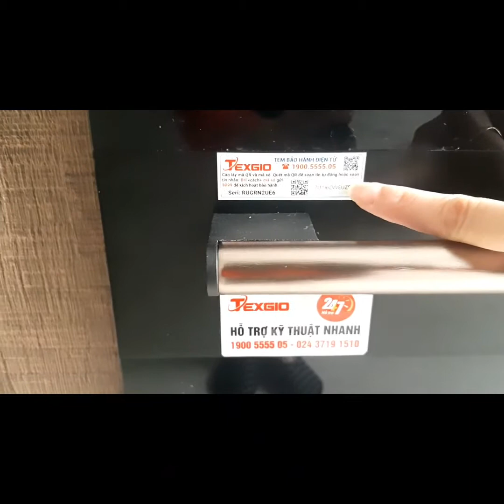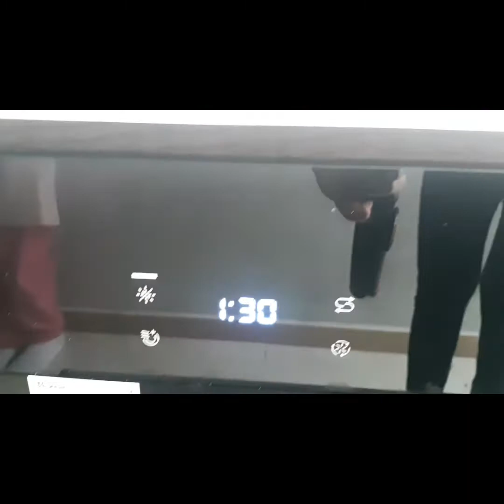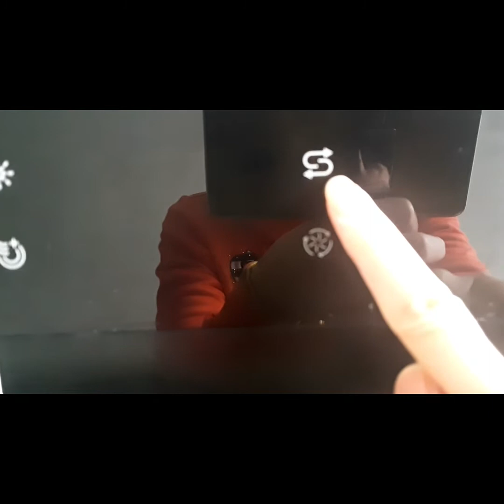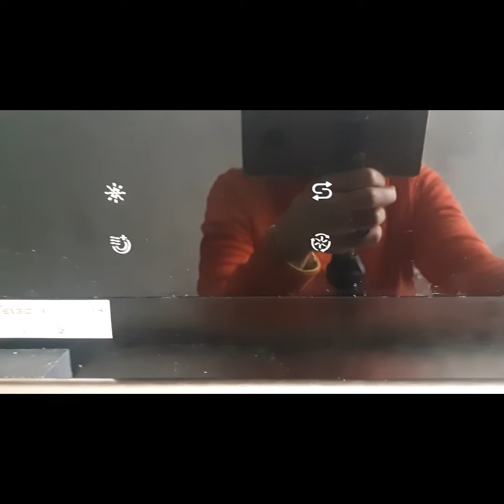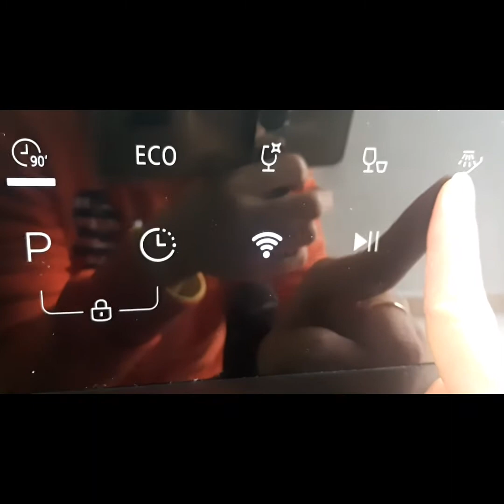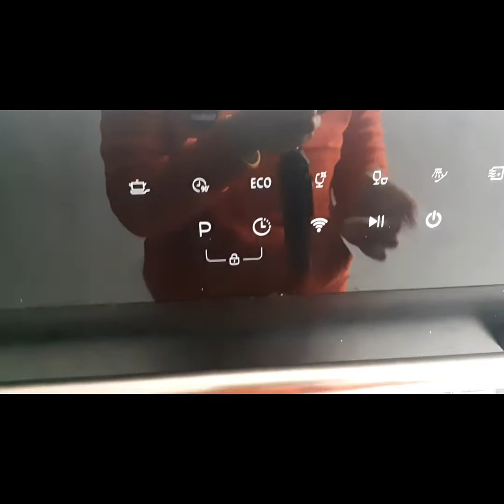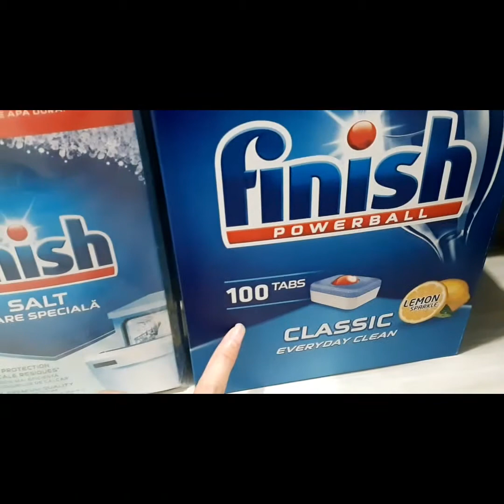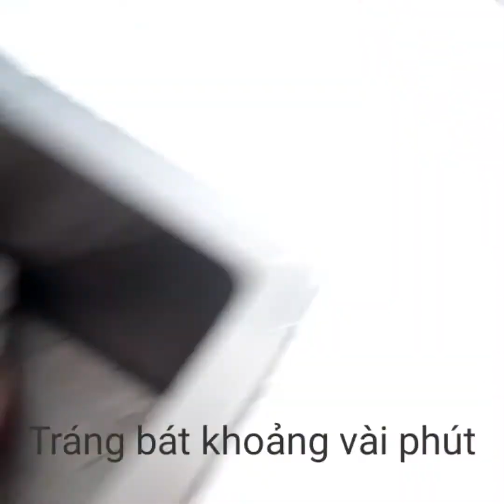Review Máy rửa bát Texgio TGWF68GB Wifi 8 bộ/ Trợ lý đắc lực cho gia đình ^_^